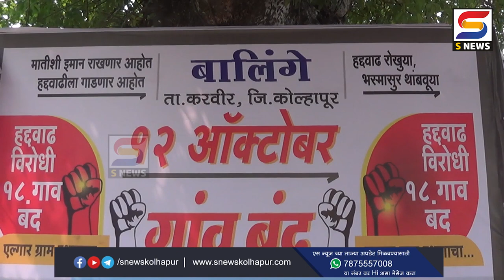हद्दवाढ विरोधात अठरा गावात कडकडीत बंद